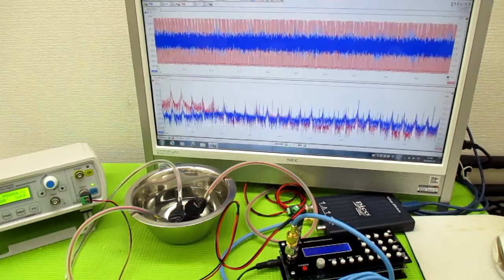超音波発振による相互作用を考慮した「超音波制御技術」